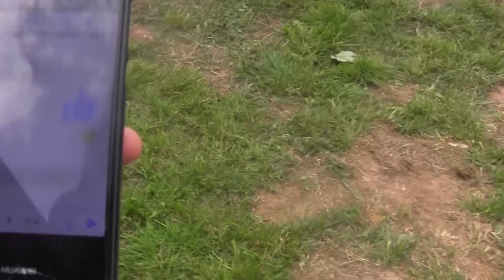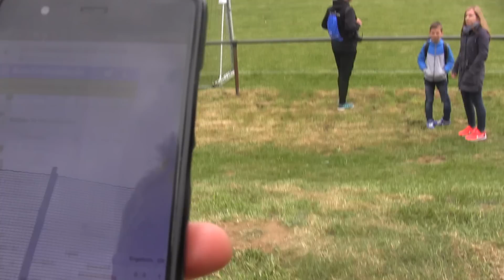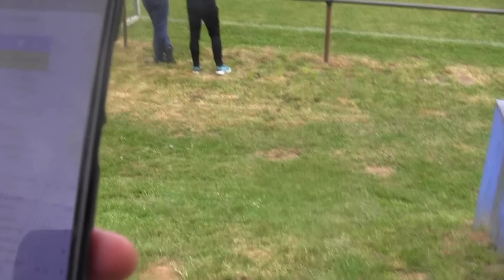CZ5-Gutek Do Kassel z Reprezentacją Polski FA-Dociera Nasza Drużyna - Rozgrzewka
CZ5- Gutek z Powołaniem do Reprezentacji Polski Football Accademy w ramach zgrupowania wyprawa na Międzynarodowy Turniej do Kassel z rocznikiem 2006- W tej części Dociera nasza Drużyna